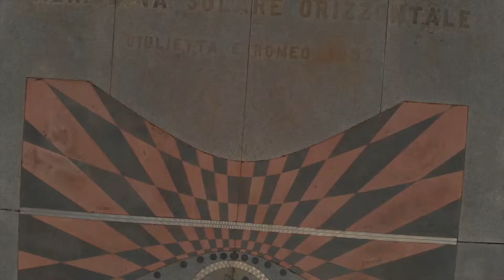Un viaggio tra il verde silenzioso del Parco Giardino sigurta´.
Tra specchi d'acqua e fioriture magiche, ecco il racconto del parco più' bello d'Italia.